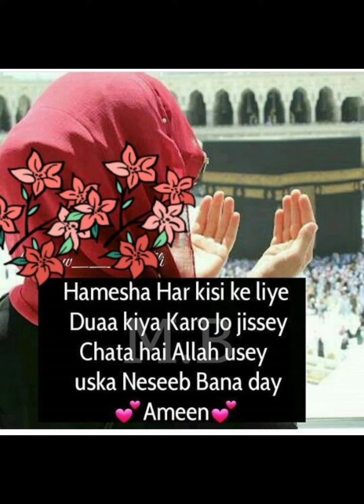Jab Huzur ne ek sahabi ki kabar pe Dua mangi # short❤️❤️❤️❤️❤️